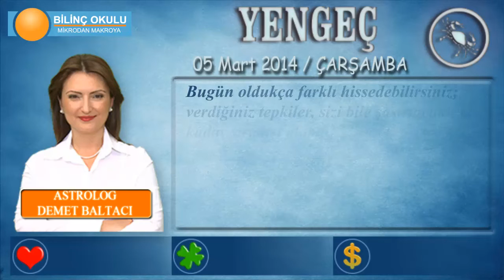YENGEÇ Burcu, GÜNLÜK Astroloji Yorumu, 05 Mart 2014, - Astrolog DEMET BALTACI - Bilinç Okulu